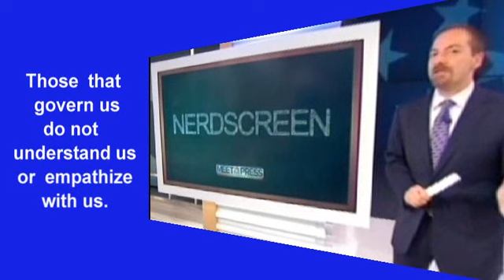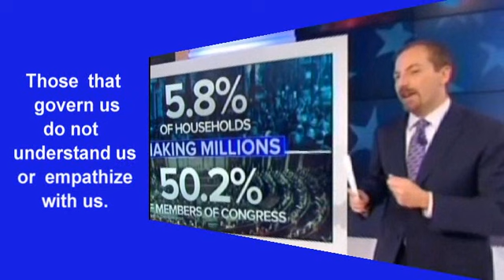This is why Congress does not relate to the plight of the middle class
This Meet The Press with Chuck Todd report illustrates the divide between those that govern and the governed.